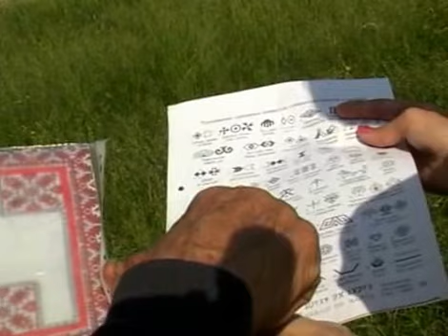"Сельская жизнь". Шоршелы. ГТРК Чувашия. 2014 г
Передача "Алран кайми" на чувашском языке о Шоршелах